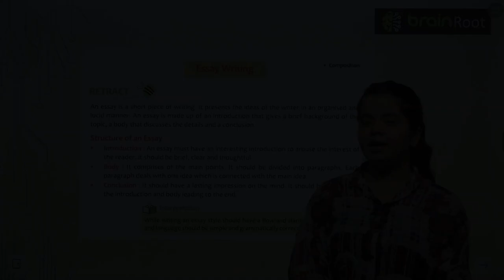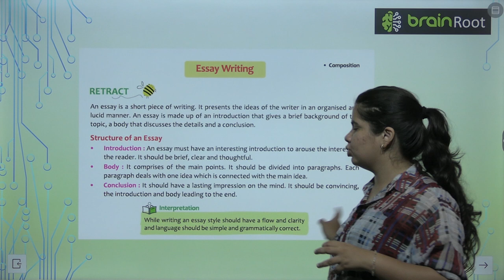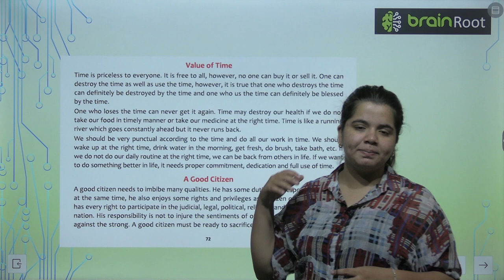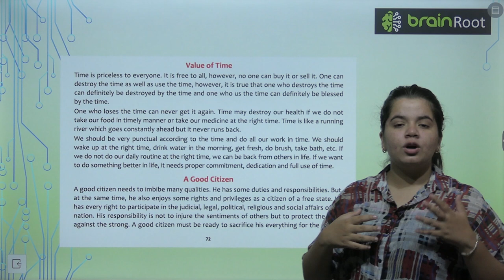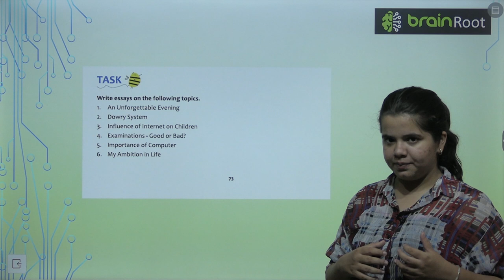Brain Root Grammar Glitter Odessey Class 6 Chapter Essay Writing